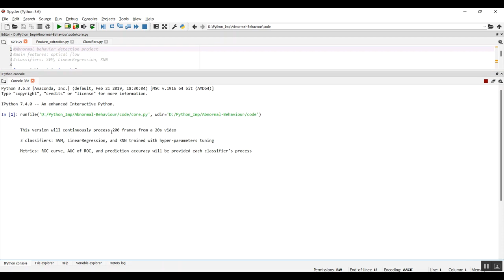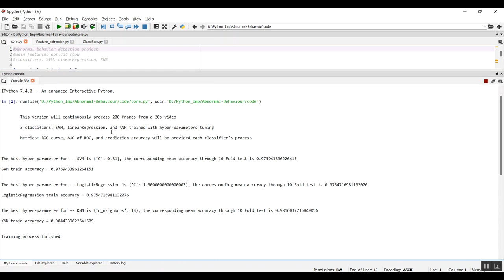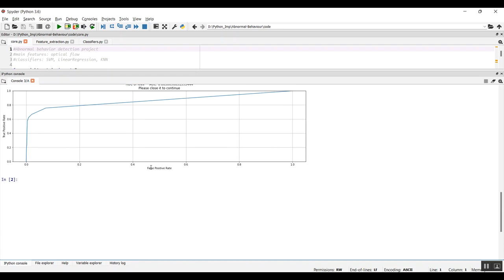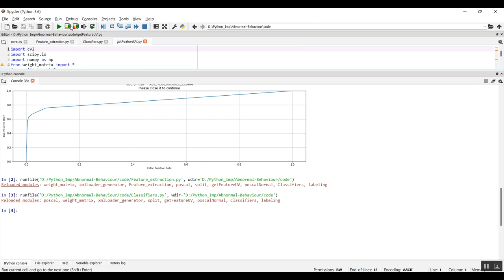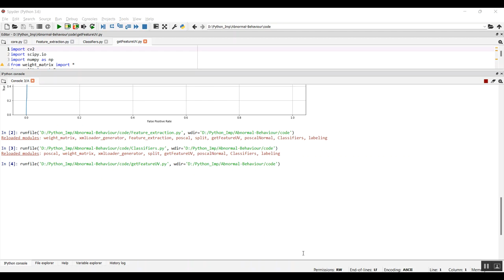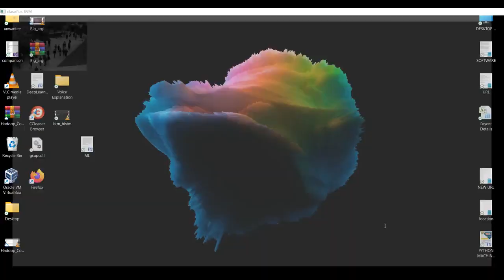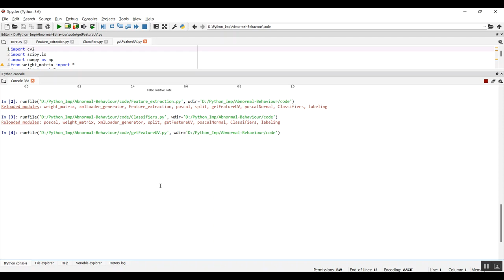Influence Aware Attention Networks for Anomaly Detection in Surveillance Videos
IEEE PROJECTS 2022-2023 TITLE LIST

Python=5500/-
Mininet=7000/-
Dot Net Project =3000/-
Java Project=3000/-

* Complete Source Code
* Complete Documentation
* Complete Presentation Slides
* Flow Diagram
* Database File
* Screenshots
* Execution Procedure
* Video Tutorials
* Supporting Softwares

Support Specialization
* 24/7 Support
* Ticketing System
* Voice Conference
* Video On Demand
* Remote Connectivity
* Document Customization